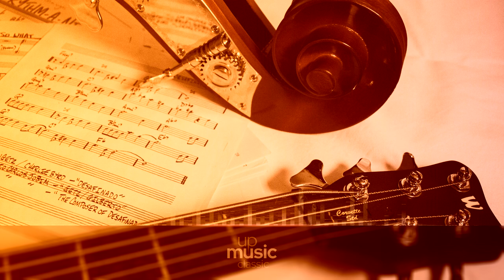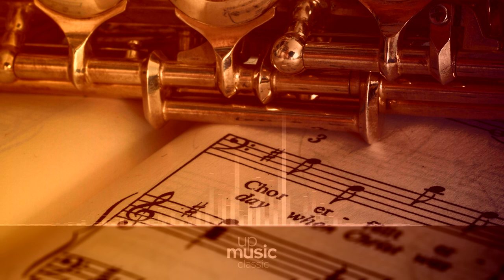Violin Sonata in C minor, BWV 1017, by Josef Suk ∙ upmusic ∙ classic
Bach Violin Sonata in C minor, BWV 1017

The Violin Sonata in C minor, BWV 1017 is a piece for violin with keyboard accompainment composed by Johann Sebastian Bach around 1717-23 as part of his Six Sonatas for Keyboard and Violin. It was first published in 1814. The average performance time of the piece is 16 minutes.

Composer: Johann Sebastian Bach
Form: Sonata
Key: C Minor
Instrument: Violin
Period: Baroque